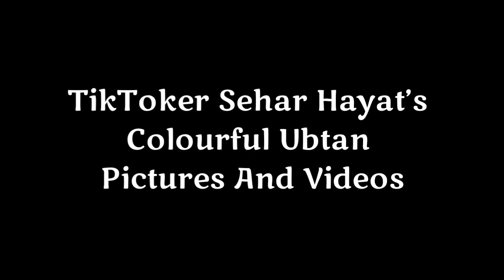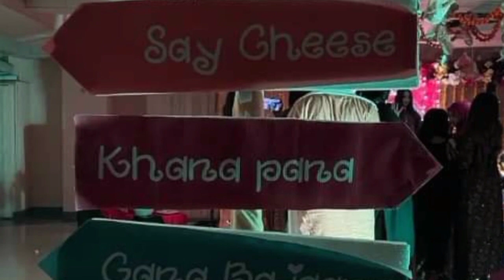TikToker Sehar Hayat’s Colourful Ubtan – Pictures And Videos - Celebrities News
TikToker Sehar Hayat’s Colourful Ubtan –
Pictures And Videos - Celebrities News

Articial. Music

Tiktokers all over the world have become
a separate breed of celebrities and similarly
in Pakistan we have many Tiktok stars
who have created a name for themselves
and people are interested in their life events
and personal phases.
Sehar Hayat is one such Tiktoker
who has been in the news for her
relationships as well as different
controversies that she has had.

Sehar Hayat announced that
she was getting married and millions
of her followers saw her dholki with friends
with Hena being applied to her hands.
Now she has reveled that she is getting
married to musician and singer
Sami Rasheed whom she worked
with in her music video Mera Yaar Pardesi.
The couple had a very colourful ubtan
attended by other Tiktokers as well.
Kanwal Aftab and Ch Zulqarnain
were also spotted.